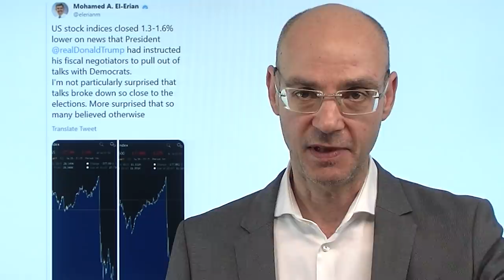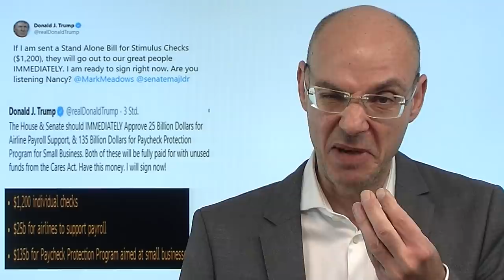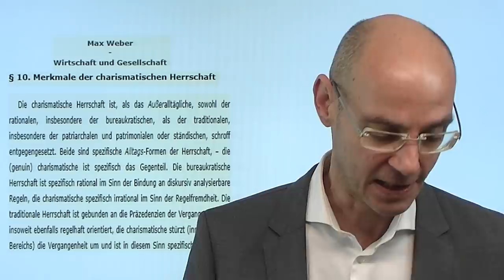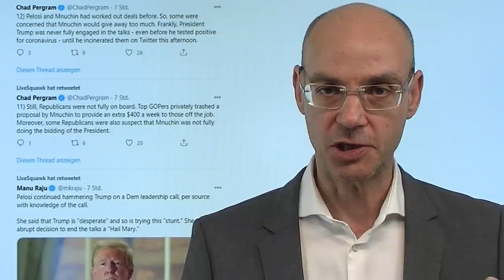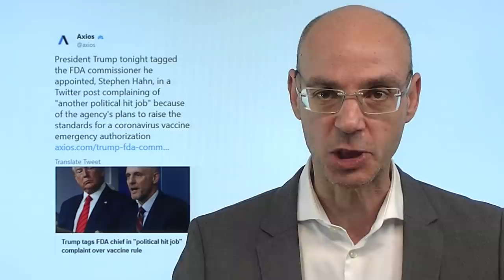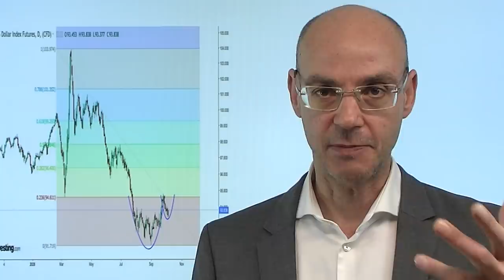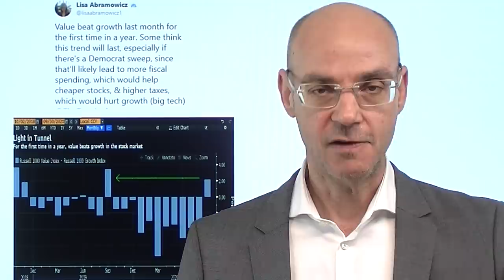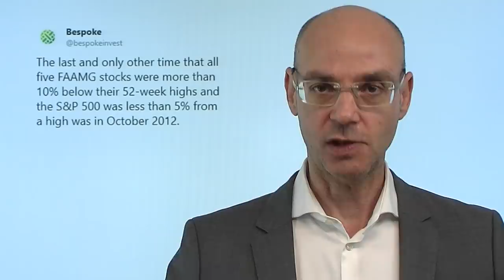Kein Stimulus - Trump geht all-in! Videoausblick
Die Aktienmärkte an der Wall Street reagierten geschockt auf einen Tweet von Trump, wonach er die Verhandlungen über das nächste Stimulus-Paket abgebrochen habe. Genau auf diesen Stimulus aber hatten die Aktienmärkte gewettet, obwohl objektiv aufgrund der immensen Interessens-Gegensätze zwischen US-Demokraten und US-Republikanern die Wahrscheinlichkeit für einen Deal doch ziemlich gering war. Trump geht damit all-in und wendet eine Taktik an, die er in seinem Leben immer angewendet hat, wenn er nicht sein Ziel erreichen kann: er tritt die Flucht nach vorne an unc setzt alles auf eine Karte, in diesem Fall auf einen klaren Wahlsieg. Wenn der aber nicht passiert, wird es lange Zeit keinen Stimulus mehr geben - ene schlechte Nachricht für die Märkte..